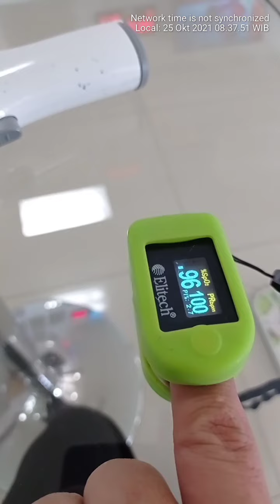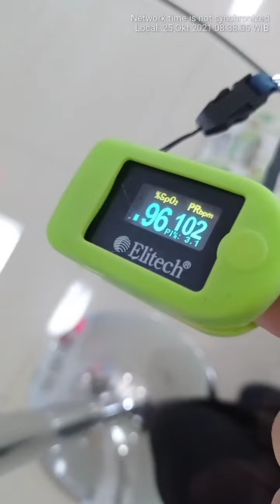4 November 2021(4)